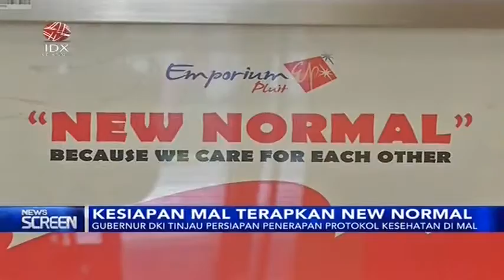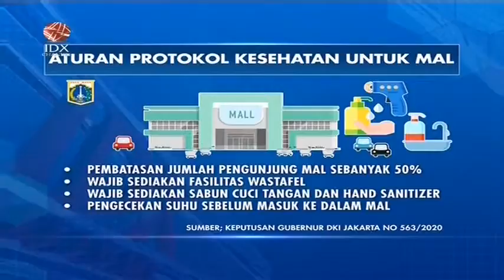ANIES TINJAU PERSIAPAN MAL JELANG PEMBUKAAN 15 JULI 2020